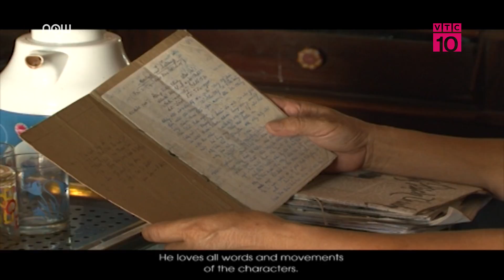Về làng Kẻ Gám nghe tuồng cổ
VTC10 | Từ bao đời nay, làng Kẻ Gám, Nghệ An đã nổi tiếng là cái nôi của tuồng cổ. Tuồng là món ăn tinh thần của bà con Kẻ Gám mỗi khi Tết đến xuân về.